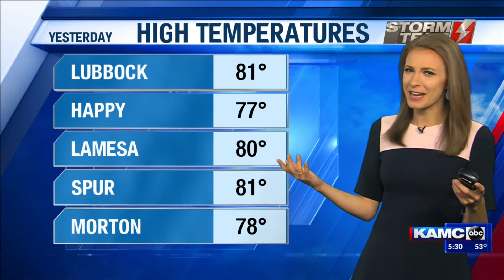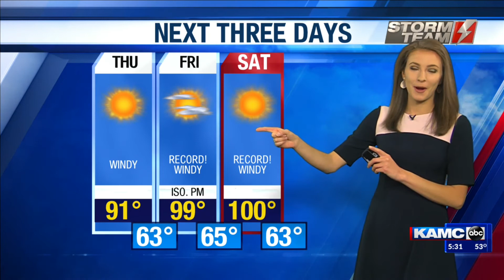KAMC April 30th First Forecast